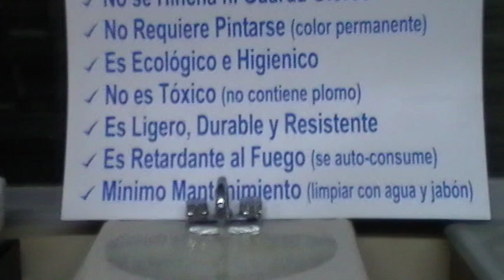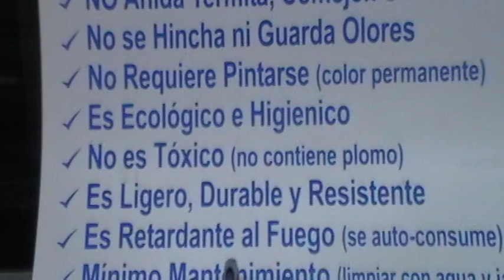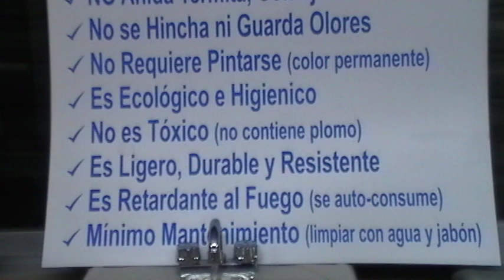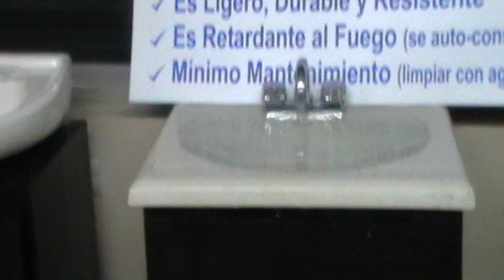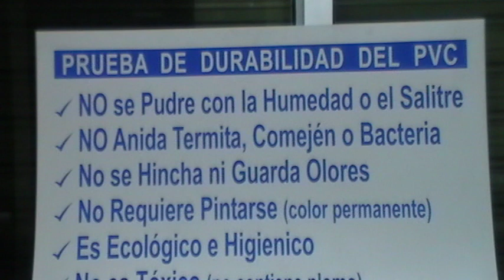PRUEBA DE DURABILIDAD de Cocinas, Closets y Muebles de PVC en GENERAL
Celular y Whatsapp (Mexico): 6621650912
Esta Prueba de Durabildad del PVC en Muebles en General fabricados en PVC como Cocinas, Closets y Muebles de Baño y Puertas de PVC cumplen con los mas altos estandares de durabilidad y ademas se pueden diseñar para cumplir con los mas estrictos espacios del area.
Fabricamos sus muebles a la medida o bien en medidas estandar de acuerdo a sus necesidades que hay en el mercado disponibles.
Contamos con 8 colores deacuerdo a sus necesidades.